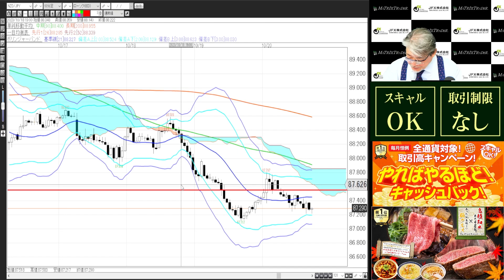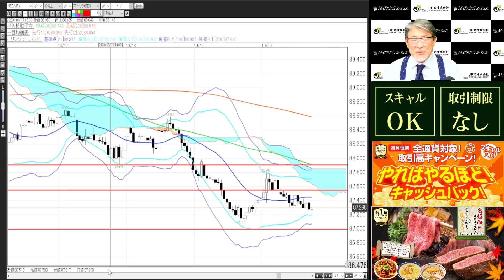【FX｜相場分析】150円突破目前。抜けたら150.25-35まで見込めるか？市場ショートが切れておらず、150円台のストップを見込む。2023/10/20（金）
●目次
ドル円 00:00
ユーロドル 01:45
ユーロ円 02:32
ポンドドル 03:01
ポンド円 03:35
豪ドルドル 04:24
豪ドル円 04:50
NZドルドル 05:30
NZドル円 05:58
まとめ 06:32

2022年オリコン顧客満足度ランキング（FX取引PC）第１位（4年連続）